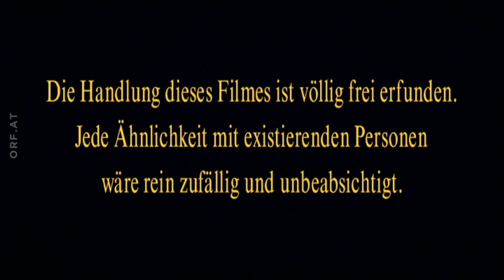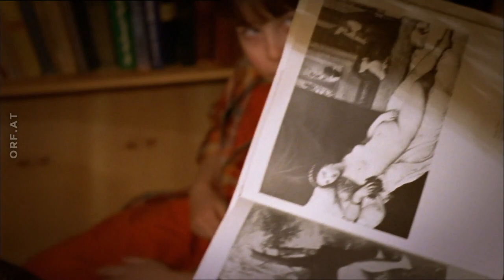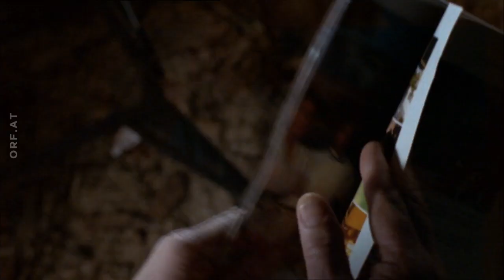Single Bells (Deutsch, Top Qualität, Untertitel, Komplett)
Es weihnachtet. Ihr Kinderlein kommet ... Kathi kann aufkeimende Sehnsüchte nach eigenem Familienglück nicht mehr beherrschen. Jonas ist geschockt, man scheidet im Zorn. Im romantisch verschneiten Landhaus der Schwester entpuppen sich Idyllen als schlechte Inszenierungen. Unterm Lichterbaum tumultet es.

Koproduktion ORF/BR

Regie
Xaver Schwarzenberger
Buch
Ulli Schwarzenberger
Hauptdarsteller
Inge Konradi  (Omama)
Johanna von Koczian  (Lilibet)
Martina Gedeck  (Kathi)
Mona Seefried  (Luiserl)
Gregor Bloéb  (Jonas Meixner)
Erwin Steinhauer  (Joe)